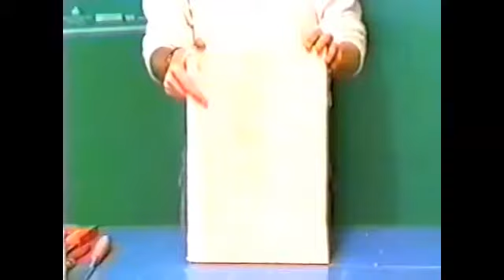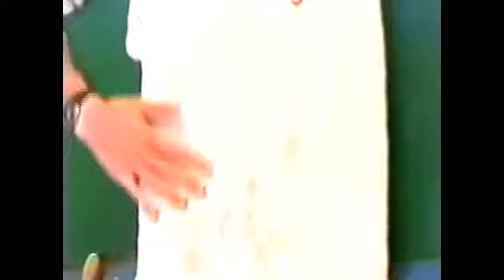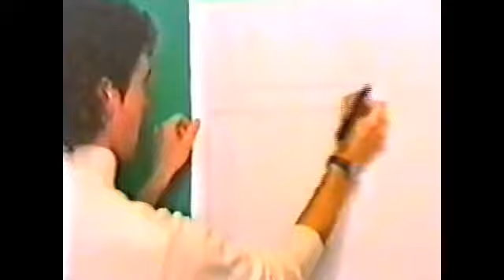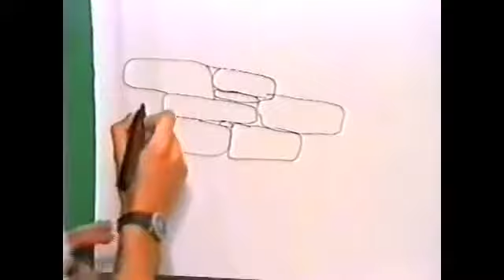dioramapresepe com presepe in gesso 7° Lezione360p H 264 AAC